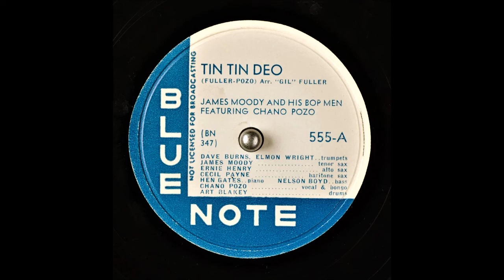Tin Tin Deo - Chano Pozo - James Moody - 1948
Tin Tin Deo (Rumba)
James Moody and His Bop Men

Chano Pozo (Singer & Bongo)
James Moody (Tenor Sax)
Dave Burns, Elmon Wright (Trumpets)
Ernie Henry (Alto Sax)
Cecil Payne (Baritone Sax)
Hen Gates (Piano)
Art Blakey (Drums)
Writer: ; "Gil" Fuller

Catalog Number: Blue Note 555-A
Matrix Number:  BN 347-0
Place and Take Date: Apex Studios New York, 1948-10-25
The recording on the other side of this disc: Oh Henry!

Tin Tin Deo

Oye mi negro que yo te canto esta rumba mia
Esta es la rumba, o tin tin deo

Porororo tin tin tin deo